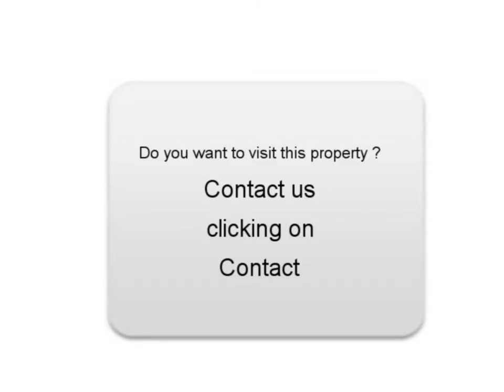Sale one Ford C-MAX Limours Essonne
For sale at  Limours  Used car Ford C-MAX of 60000 Km.
used motors Autoenvideo : Sale one Ford C-MAX  Limours  Essonne